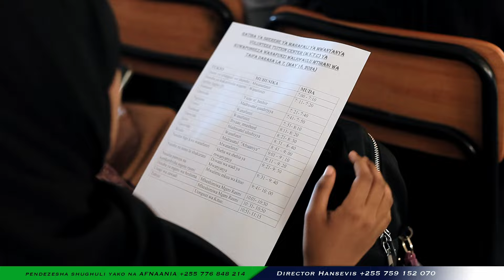FULL SHANGWE UST HASSAN AWAENUA VOLUNTEER TUTTION WANYANYUKA WOOTE WAFURAHI SAANA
KARIBUNI AFNAANIA